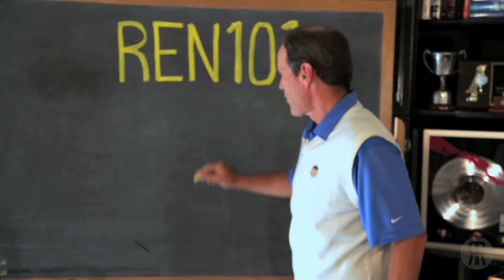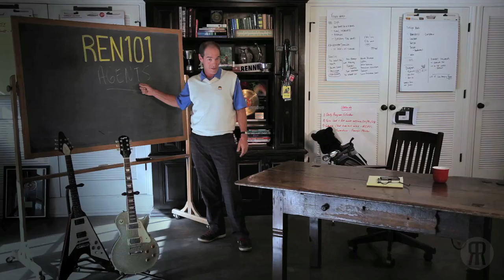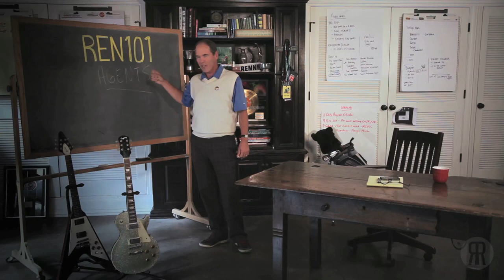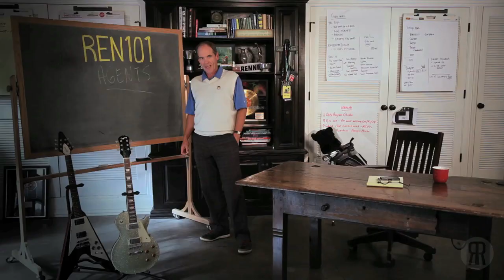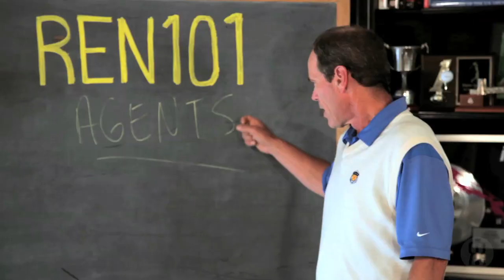REN101 - Agents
aPpKVg

The conventional wisdom today is that the money for artists today is in building a 'live' business. Well if you want to build your own 'live' business you are going to need a great agent. In this segment, Renman talks about what an agent does and how you can make your agent work for you. Check it out.